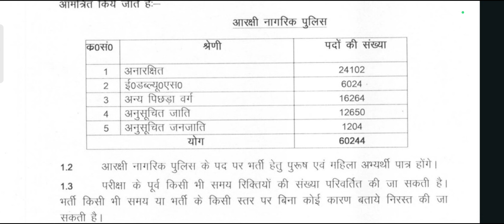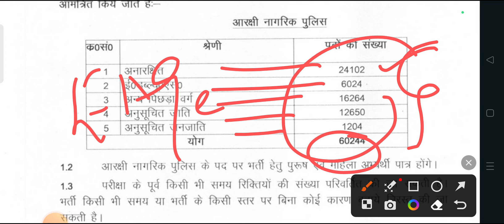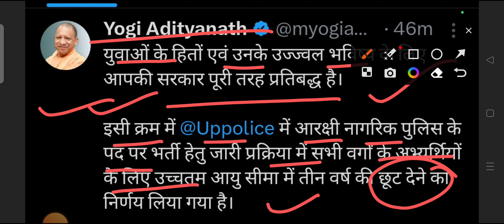पुलिस कांस्टेबल भर्ती 2023 ll उम्र सीमा में हुई बढ़ोतरी ll अब होगा वर्दी का सपना पूरा ll